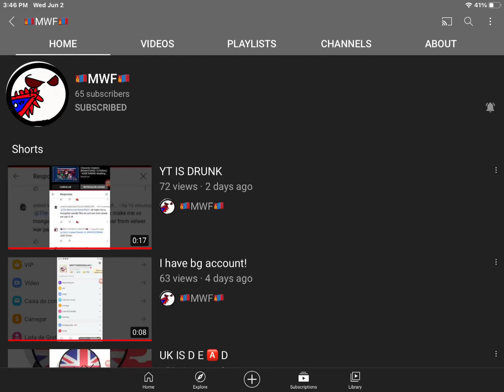Pls get MWF to 999,999,999,999,999,999,999,999,999 subs